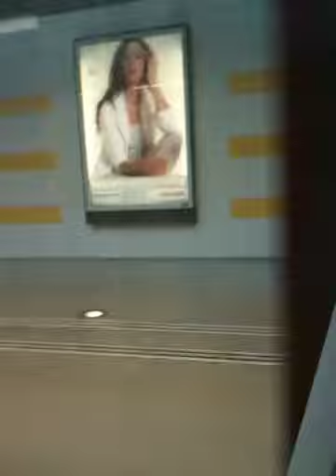TN Neuchatel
Vidéo faites le 7.5.11